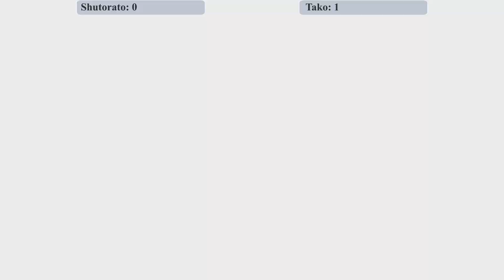GBVS: Shutorato (Beelzebub) Vs Tako (Belial) | High Level Gameplay.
Granblue Fantasy Versus high-level matchups: Beelzebub Vs Belial / ベルゼバブ Vs ベリアル.